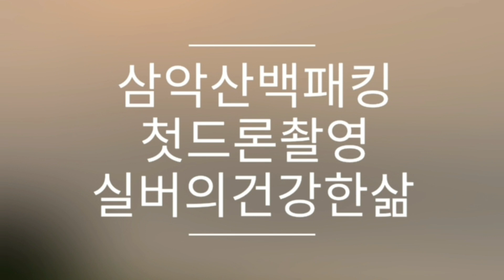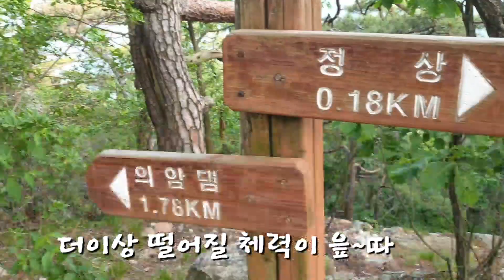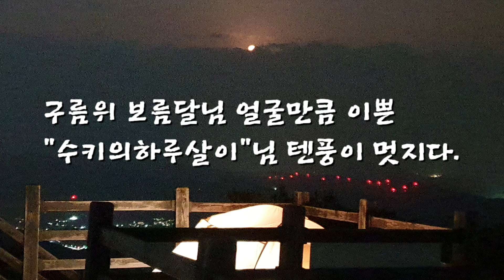삼악산 /백패킹 /드론 /춘천야경 /실버의건강한삶 /200607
100명산을 하면서 예전 젊었을적 강촌의 추억으로 또는 춘천 붕어섬을 보러 여러번 올랐던 삼악산. 악산이기에 정상 뷰가 좋고 시원 했는데 아쉬운점은 시간에 쫓겨 야경을 못봤다는 것.
이번에 드론 입문을 하면서 실습으로 두 물머리 일출을 생각하니 연이어 삼악산 정상 야경이 가차 없이 정해졌음. 다만 체력이 당해 낼지 걱정이지만 오늘 걱정으로 못 간다면 앞으로 체력이 좋아질 리 없다는것이 너무 자명한 일.

그래서 도전했다.
다녀온 2일째인데 아직도 온몸이 뻐근하고 다리는 기분좋은 알이 박힌 통증이 있다.
흔히들 인문학의 끝에는 자연이 있다하는데 두 물 머리 세미원에 있는 말대로 자연과 사람이 둘이 아니라는 말이 부담없이 받아 들여짐을 느끼고 있다.
건강이 허락 하는 날까지 이 어울림을 계속 하고싶다.

(그동안 기억에 남는 동영상)